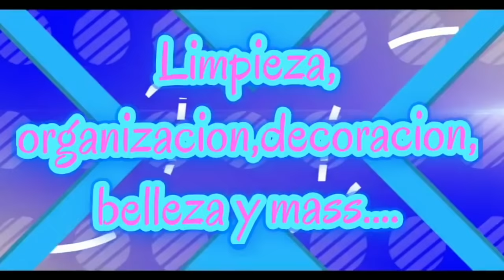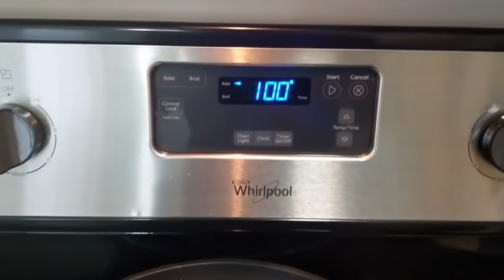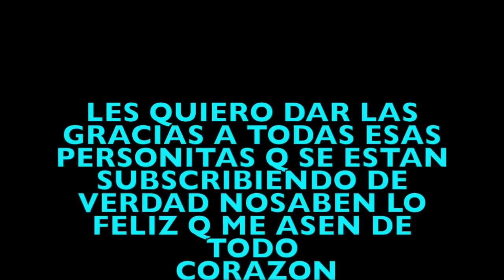Limpia y cocina conmigo, unas ricas costillas en barbecue al horno🥩😋 Andrea Salas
hola hola chicas hoy les traigo un video de limpiando mas cocinando unas costillas en barbecue al horno espero y les guste y lo disfruten 😁❤️

chaparritas88